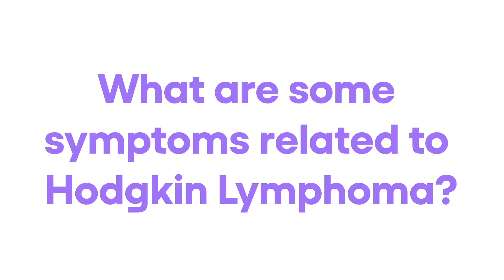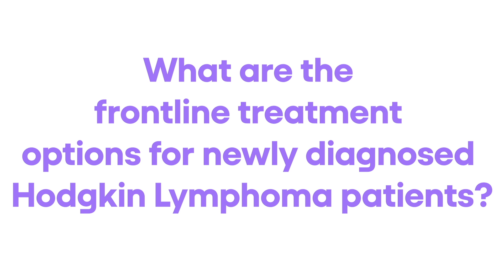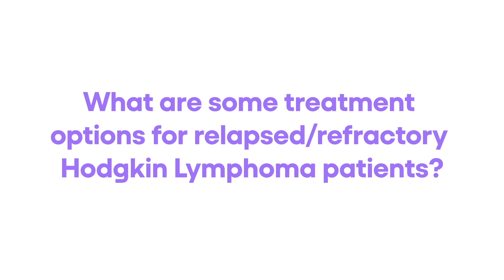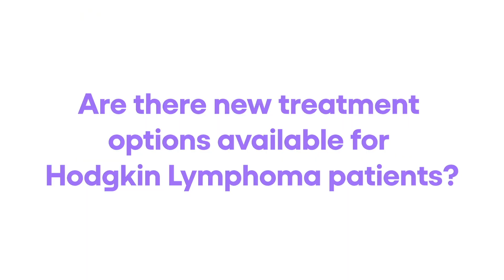Understanding Hodgkin Lymphoma